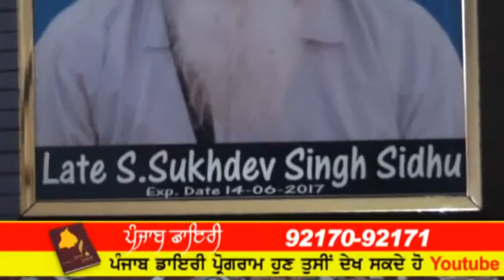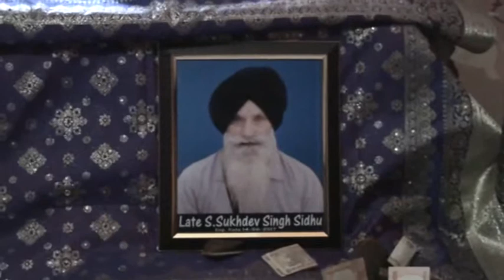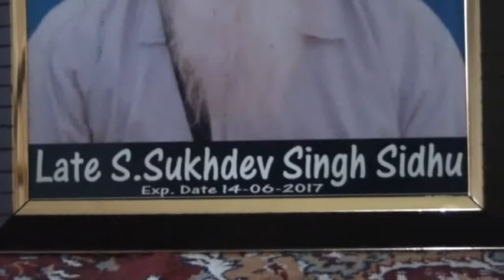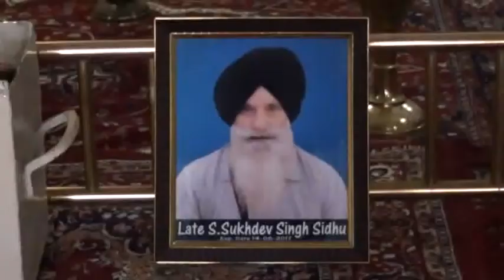079A 23 06 2017 Bhog S Sukhdev Singh Sidhu DVD